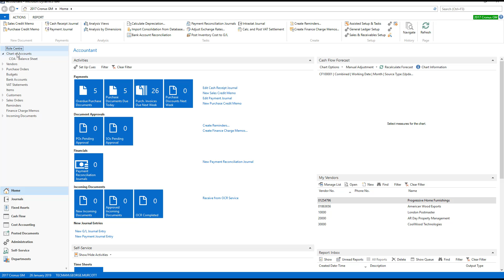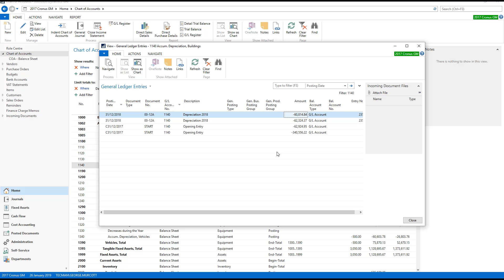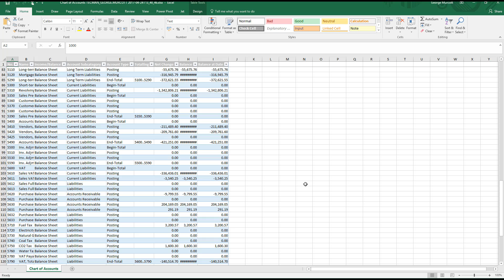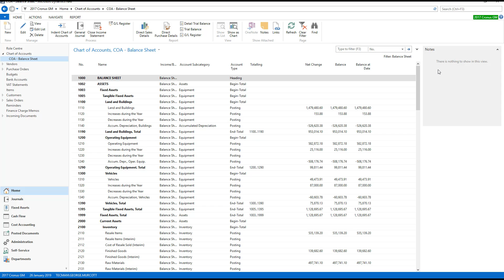Chart of Accounts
This video is part of a sequence introducing the Financial functions within Microsoft Dynamics NAV, it is recorded mainly using Dynamics NAV 2017 and using the Windows Client but the content is suitable for all recent versions of NAV, including NAV 2012R2, NAV 2015 and NAV 2016, however there may be minor differences between these and the version shown here. Some functionality will not work in the Web Client, such as Limit Totals.

There is an extended version of this playlist which is available only to customers of Technology Management, which forms supporting material to the Dynamics Learning course: “Fundamentals of Finance”. Please enquire via your Account Manager for the full link to get access.

This playlist is part of a wide range of videos providing NAV end-user training from Technology Management to get you started by exploring the key features in bite-sized chunks.